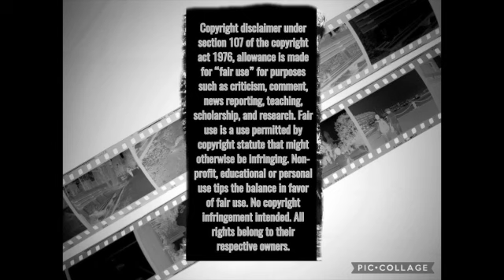ROBERT PALMER "You Are In My System" *FIRST TIME REACTION* Request 🛼 📼 📺